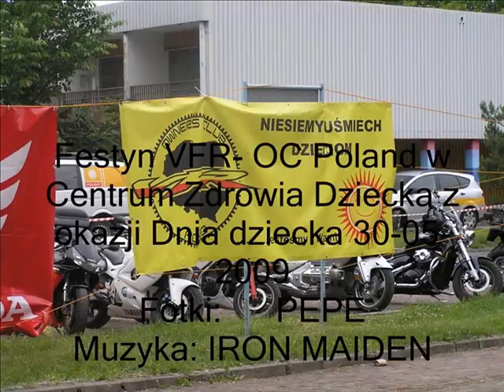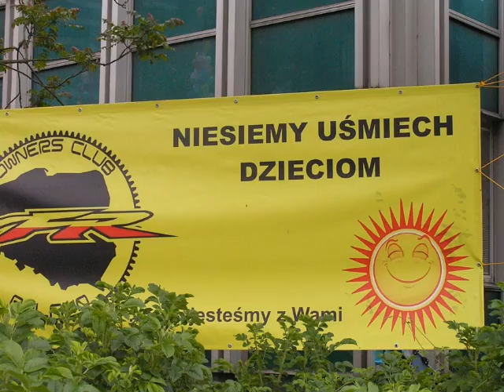Festyn VFR w Centrum Zdrowia Dziecka 30-05-2009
Festyn zorganizowany przez VFR-OC Poland w Centrum Zdrowia Dziecka w Międzylesiu z okazji Dnia Dziecka 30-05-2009